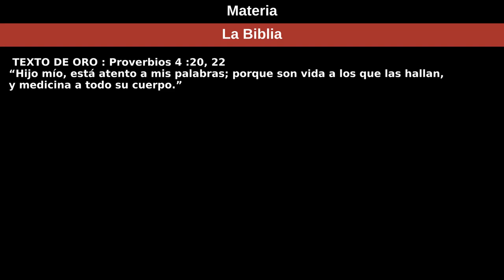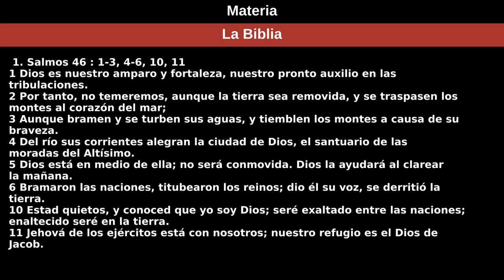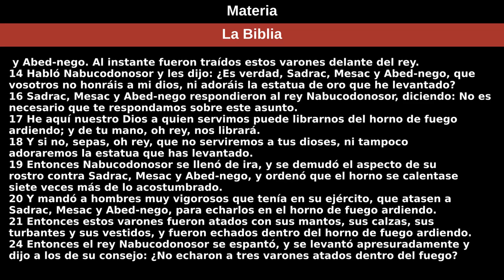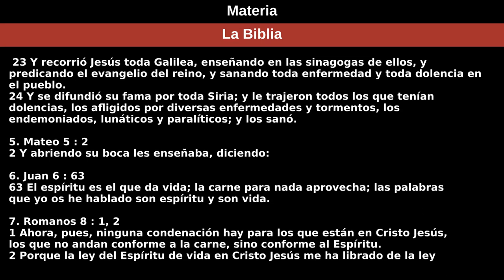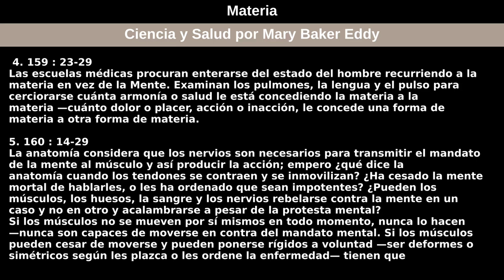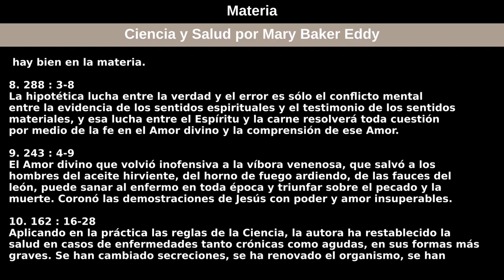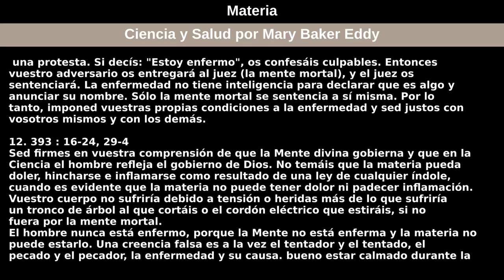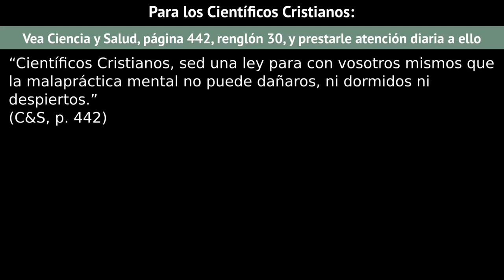19 de septiembre de 2021 — Materia